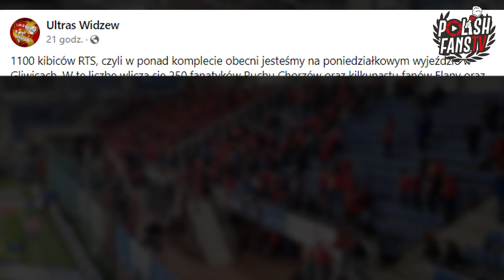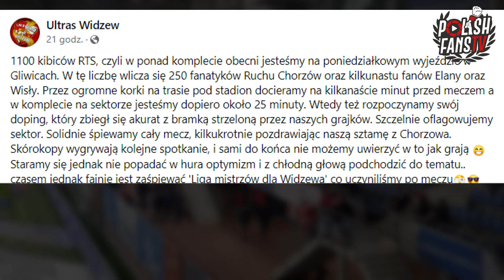"GLIWICE WPUŚCIE..." - Widzew i Ruch w Gliwicach [LEKTOR] (10.10.2022 r.)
Ekstraklasa: Piast Gliwice 1-2 Widzew Łódź (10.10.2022 r.)
Źródło: